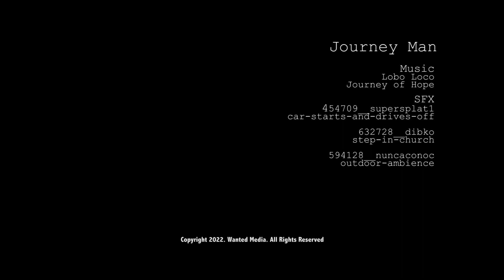Journey Man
SFX
41456__sandyrb__females-rejoicing-ambient
336754__luminadii__car-drive-by-03
444686__chris-t__car-driving-by
454709__supersplat1__car-starts-and-drives-off
594128__nuncaconoci__outdoor-ambience
MUSIC
Lobo Loco - Journey of Hope (ID 1688)